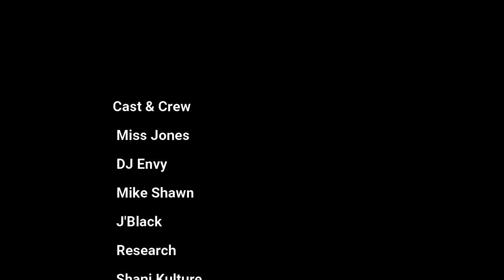Miss Jones Reunion Drink Champs Recap Ep 21